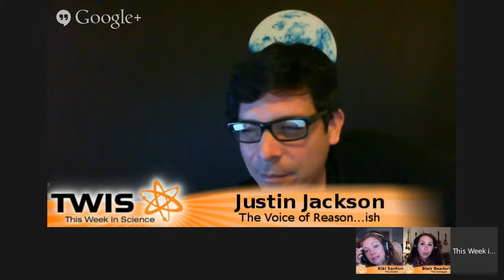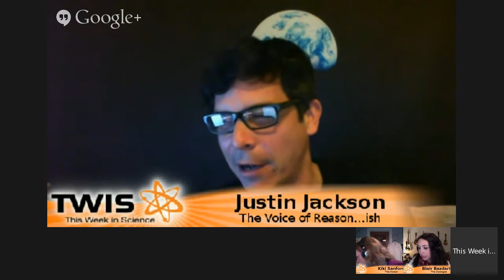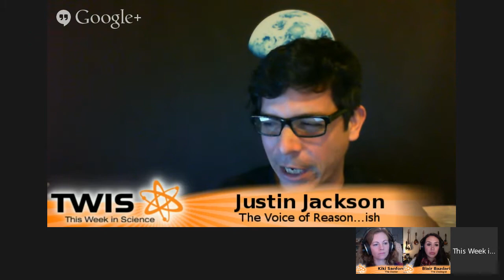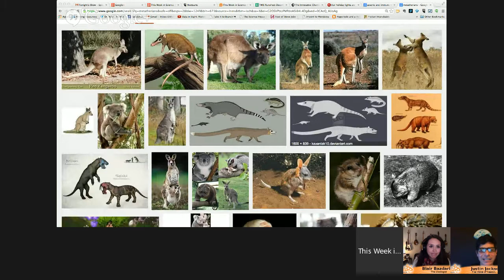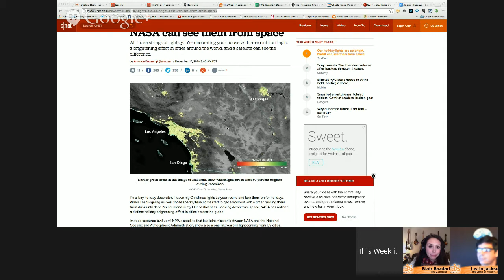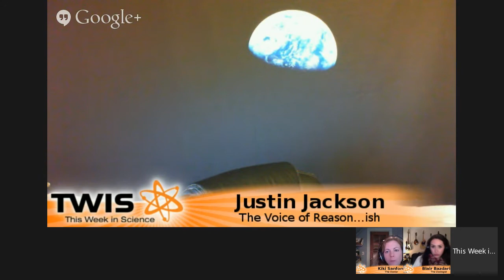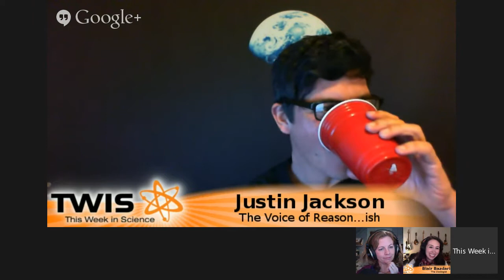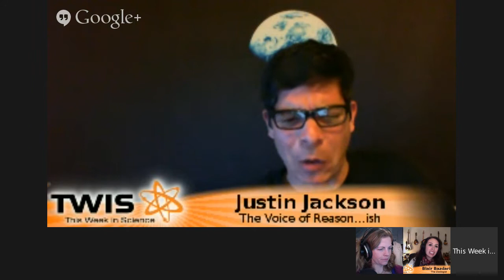This Week in Science (TWIS) - Episode 494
What happened in science this week?

Dr. Kiki, Justin, and Blair explore the world of science news with a few of the week's popular stories:

Organics And Gas On Mars, Gamma Rays From Lightning, Water on Earth!!!, Death To Mammals, Squirrel Impacts, Cannibal Ant Babies, Snail Sense, Hypo Ain't So, Unhealthy Hajj, Arsenic Everywhere, Cholera From Orbit, Tastes Like Dino, Holiday Science, And Much More...